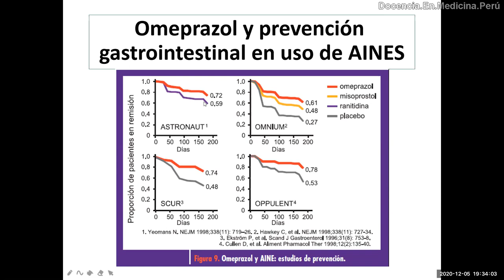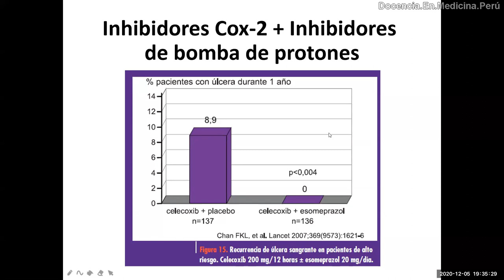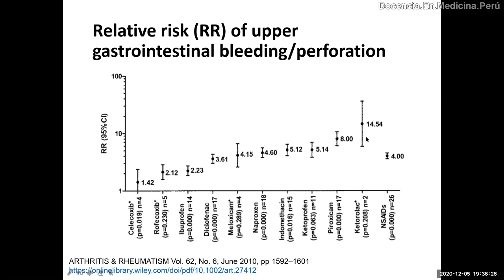Omeprazol y disminución de riesgo de sangrado por AINES - PodCast 05 diciembre 2020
Los AINES tienen riesgo de sangrado por úlcera que disminuye con uso de omeprazol o esomeprazol.